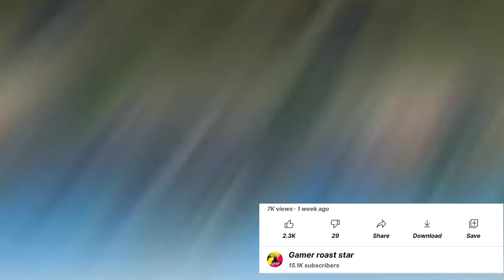FREE FIRE PLAYER ROASTED PUBG PLAYER 😱 // FREE FIRE VS PUBG // FREE FIRE SHAYERI // GAMER ROAST STAR